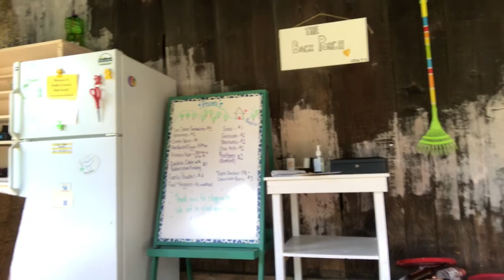#134 To West Hartford